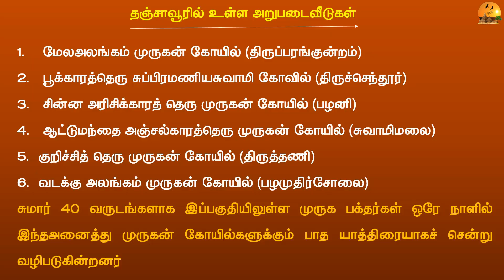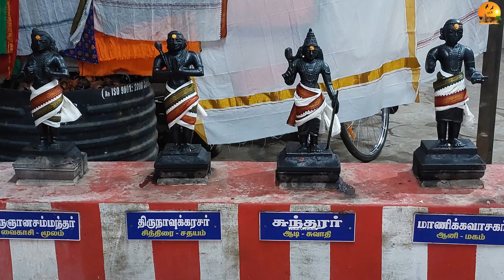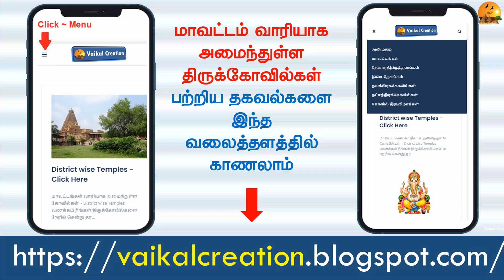🕉️ ஸ்ரீ பாலதண்டாயுதபாணி கோவில், தஞ்சையின் 3 ஆம் படை வீடு, கந்த சஷ்டி விழா,Murugan Temple, Thanjavur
ஸ்ரீ பாலதண்டாயுதபாணி கோவில், தஞ்சையின் 3 ஆம் படை வீடு, கந்த சஷ்டி விழா

தஞ்சைப் பெரியகோவிலில் இருந்த் சுமார் 2 கி.மீ தொலைவில்  தஞ்சை சின்ன அரிசிக்கார தெருவில் உள்ளது,
பாலதண்டாயுதபாணி கோவில்.

2 Km from Thanjai periya Koil

தஞ்சாவூரில் உள்ள அறுபடைவீடுகள்

1.  மேலஅலங்கம் முருகன் கோயில் (திருப்பரங்குன்றம்)
2.  பூக்காரத்தெரு சுப்பிரமணியசுவாமி கோவில் (திருச்செந்தூர்)
3.  சின்ன அரிசிக்காரத் தெரு முருகன் கோயில் (பழனி)
4.  ஆட்டுமந்தை அஞ்சல்காரத்தெரு முருகன் கோயில் (சுவாமிமலை)
5. குறிச்சித் தெரு முருகன் கோயில் (திருத்தணி)
6. வடக்கு அலங்கம் முருகன் கோயில் (பழமுதிர்சோலை)
சுமார் 40 வருடங்களாக இப்பகுதியிலுள்ள முருக பக்தர்கள் ஒரே நாளில் இந்தஅனைத்து முருகன் கோயில்களுக்கும் பாத யாத்திரையாகச் சென்று வழிபடுகின்றனர்

நமது சேனலில் முக்கியமான திருக்கோவில்களின் வீடியோ தொகுப்பு லிங்க் (Playlist Link) - கீழே கொடுக்கப்பட்டுள்ளது.

மாவட்டங்கள் வாரியாக அமைந்துள்ள 500 க்கு மேற்பட்ட திருக்கோவில்களின் காணொளிகள் மற்றும் ஆன்மீகத் தகவல்கள் அடங்கிய வலைத்தளம்

Website has more than 500 devotional and temple videos.